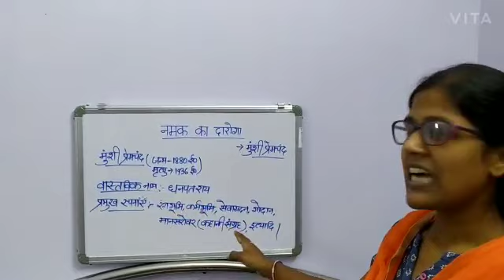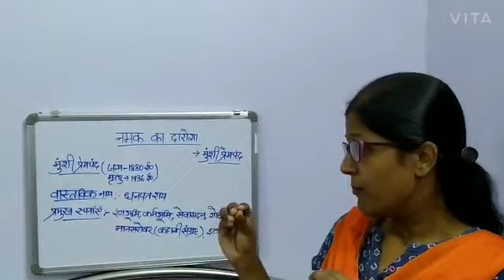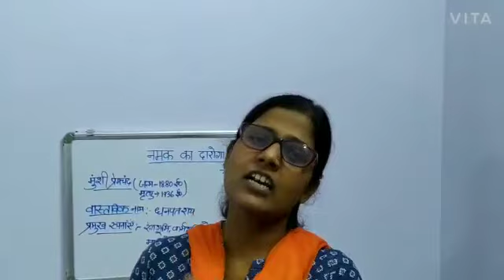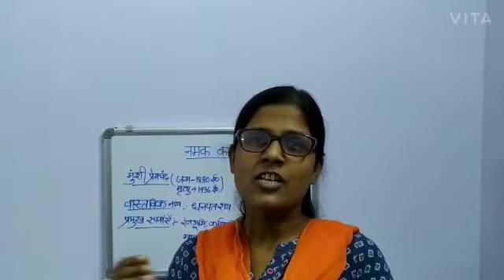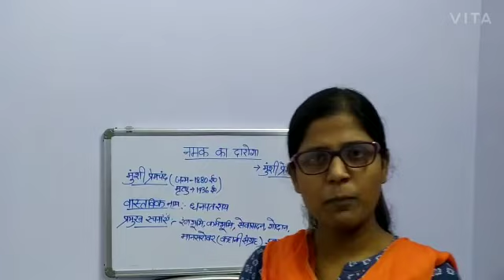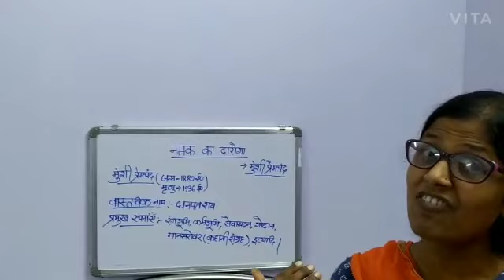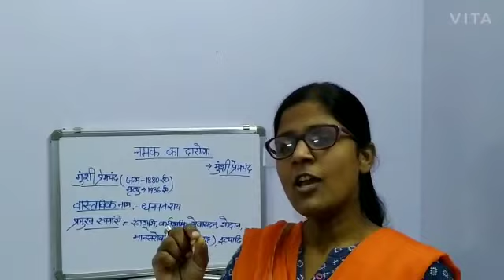Hindi _ Class XI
Chap - Namak ka Daroga (From Aroh)